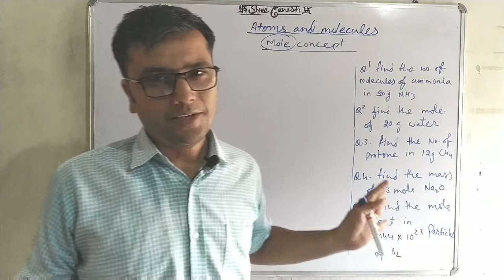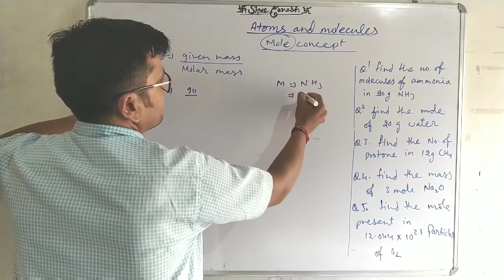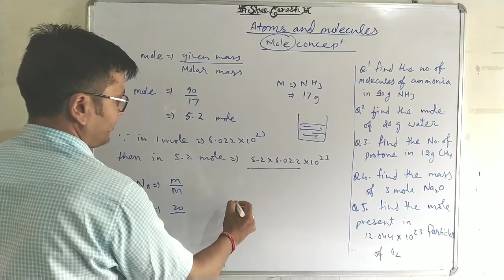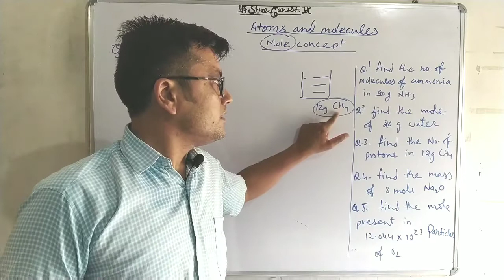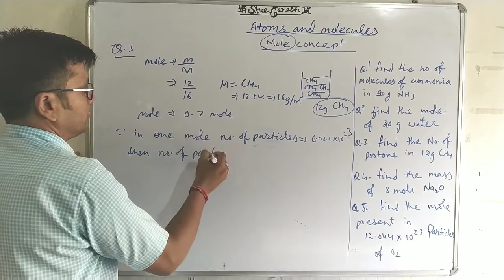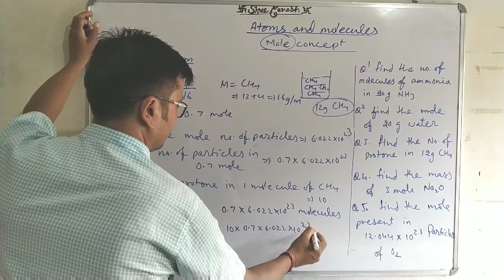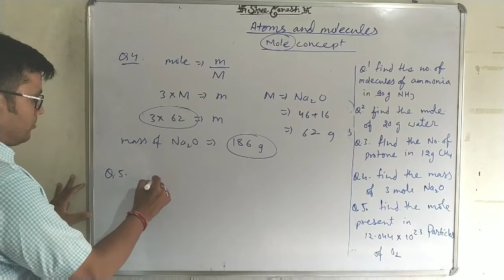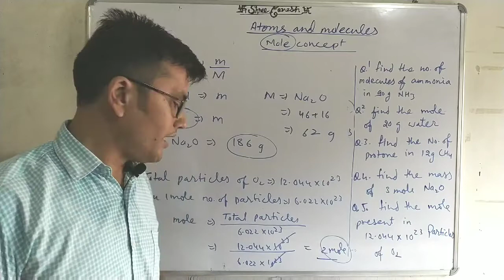Class 9, atom and molecules